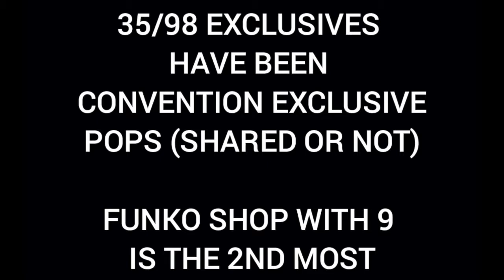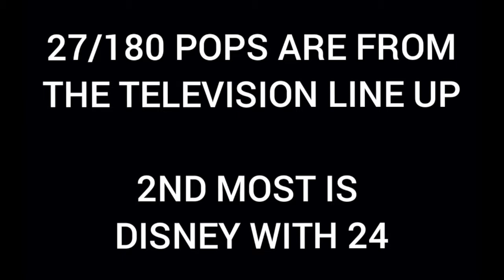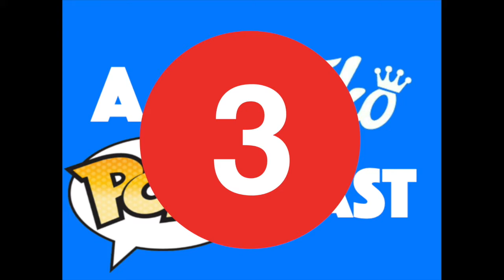October 2019 Part 2/Waldo, Chupacabra, The Warriors, etc. (A Funko POP!cast Ep : 15)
In this edition of A Funko POP!cast, DK Wrestler and MD Shaddy discuss the remain Funko POP! announcements. Starting off with the Previews Exclusive, Metallic Thanos POP! Deluxe to the Blizzard Exclusive, Ribbit Lucio. As usual at the end of every month, DK Wrestler and MD Shaddy list their Top 10 Funko POP! announcements for the month. Also press the little bell to be notified of when that future content gets released.

Facebook, Twitter, Instagram : @afunkopopcast

00:00:00 - Intro
00:00:40 - Remaining October 2019 Funko Pop Announcements
00:32:44 - POP!tistics
00:34:15 - Top 10 Funko Pops of October 2019
00:51:33 - Outro